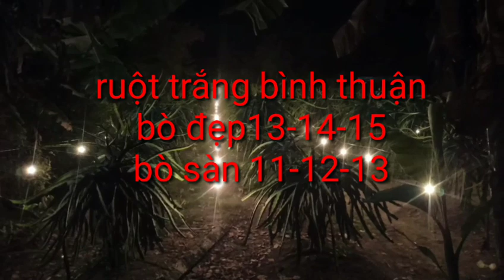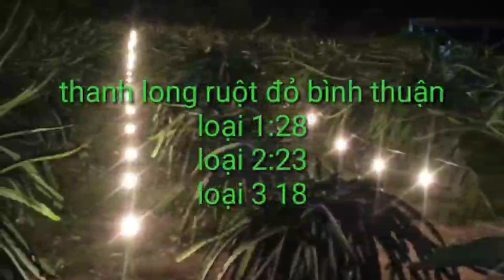giá thanh long chiều ngày 28 tháng 12, 2023